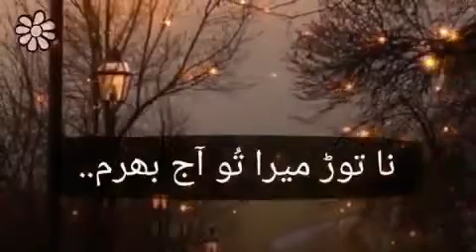ميں تو اس واسطے چُپ ہوں کے تماشا نا بنے۔